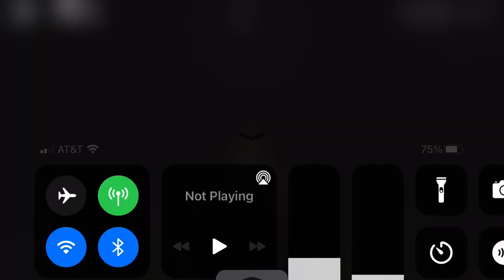Piggy My own Piggy Models: New Alfis Jumpscare by Zack_Termined.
Well the new Alfis custom model is the game is made by Zack_Terminated. And this is better than the one in the Sewers map.

Credits: Zack_Terminated, maker of the game.

Have a good day during these trying times and make sure you like and sub!